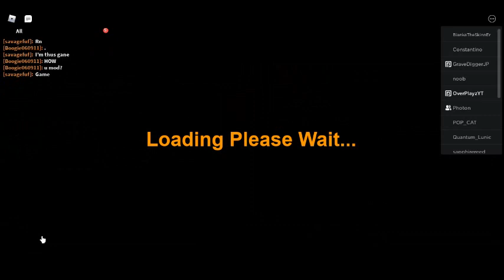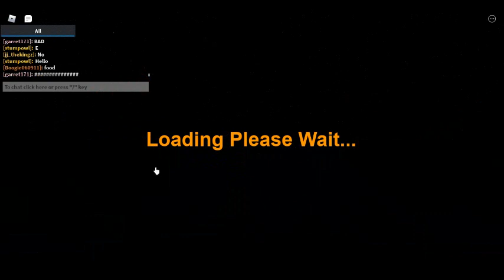overmothgameplay pt.3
part 3 of overmoth